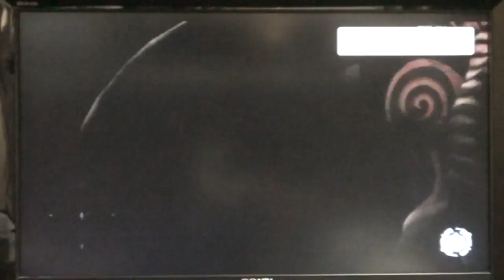White Knight Chronicles 2 - Vellgander Upper Apex Solo with NPCs, A-Rank + Madoras & Wizel Code - HD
I managed to get an A-Rank in Vellgander Upper Apex with my companions. Yulie was a mage set to Go All Out, Leonard a bow set to Heal First, both were wearing GR26 light equipment. During the whole fight, I focused on Madoras and ignored the crystals. My priority was to Dark Shot and Mollify him while keeping Fate Favor on myself, Leonard and Yulie (in this order). Although Leonard was the healer, he sometimes attacked, that's why I cast mollify, and i could myself decide to attack when there was no one to heal. However my priority was to keep Leonard alive. I also gave my NPCs MP so Leo would focus on healing/reviving (or attacking) rather than restoring MP. When Madoras went low on HP, he landed, spammed powerful moves and cast his barrier. I knighted up immediately to break it, then stayed away, leaving my NPCs deal the damage, otherwise he would focus on me and revert me to human form. Staying knighted up had the advantage that I could break his barrier a second time. I also threw all my MP and HP potions to my NPCs (I could restock later).

When Mad transformed, I used Fate Favor and started restocking and healing my NPCs. That's where I lost a lot of time because while I was browsing the menus, my companions were occasionally shooting the Crystals rather than Madoras.

I was very lucky in the end, I got muted and couldn't cast Fate Favor, I panicked and just risked my life by shooting Madoras without any protection. Luckily I managed to kill him, but I missed the S-Rank by 2min30. Getting S is definitely possible with the current +15 gear.

PS : The Lifestone is very important because it revives you when you die. Without it, it's an instant Game Over (even if your companions are still alive).

My configuration ...
AVATAR (445atk, 743def, 93mag, 372res) :
Glittering Bow +15
Dvergar full armorset +15
Swordman's Ring
Duelist Chlamys

INCORRUPTUS (674atk, 776def, 179mag, 182res) :
Galiana
Larvayne II full armorset
Guard Gem IV
Guard Gem IV
Guard Gem II

LEONARD (445atk, 697def, 93mag, 340res) :
Glittering Bow +15
Merlin's full armorset +15
Swordman's Ring
Duelist Chlamys

YULIE (395atk, 687def, 593mag, 387res) :
Glittering Wand +15
Demon King's full armorset +13/+14/+15
Wizard Ring
White-dragon Cape

My NPCs skills :
Leonard is Bow/Axe. I taught him all passive skills of Sword (43%), Long Sword (39%), Elemental Magic except INT (47%), Divine Magic passives + Divine Lore (66%), Axe passives + Final Stand + Cannonball (54%), Bow passives + Focus + Bolt Tripler + Healer/Spirit/Angel's Hymn (48%). Staff and Spear are greyed out. Remaining Skill Points : 1.

COMMAND BAR 1 : Triple Nock (or Burst Tip), Deathdriver (or Nightmare), Cannonball, Healer's Hymn, Spirit's Hymn, Angel's Hymn
COMMAND BAR 2 : Heal III, + Heal III, Heal IV, + Heal IV, Refresh, Raise, Uncurse

Yulie is a Mage. I taught her all passive skills of Bow (34%), Spear (41%), Elemental Magic passives + Spirit Lore (80%), Divine Magic passives + Divine Lore + +Fortify(67%), Staff passives + Elemental Magic / Divine Magic Prowess 4 + Zero Reset (63%). Long Sword and Axe are Greyed out. Remaining Skill Points : 2.

COMMAND BAR 1 : Eclipse Gate (or OAC and 1AC spells that match the enemy's weakness), Soul-Drain, Mana Parasite, +Spirit's Blessing (Heal First strategy only), +Liberating Prayer (I've never seen her use it :/ )